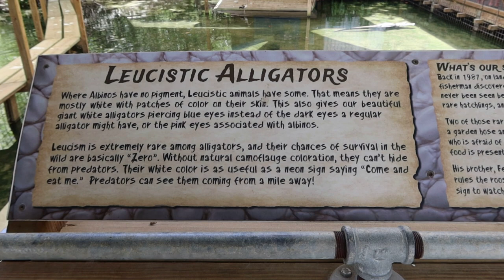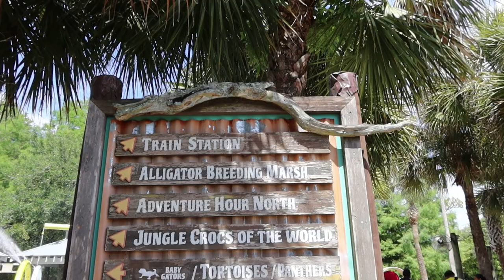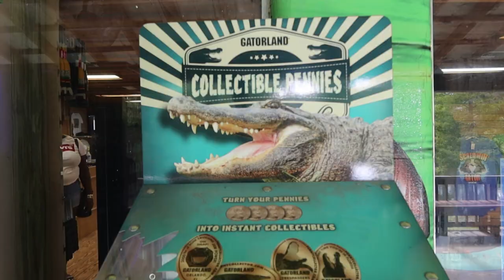Raining Hotdogs At Gatorpalooza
Today's Adventure takes us to Gatorland in Orlando, Florida. We are celebrating Gatorpalooza AKA Gatorland's Birthday! Gatorland is 72 years established and is one of Florida's most Adventurous attractions! Did you know that Gatorland is the only place in Florida you can legally feed an alligator? Join us on our day and you'll see what we mean! You may just have to go experience the awesomeness for yourself!

Raptor Adventures
Suite #299
14391 Spring Hill Drive

Canon G7X: